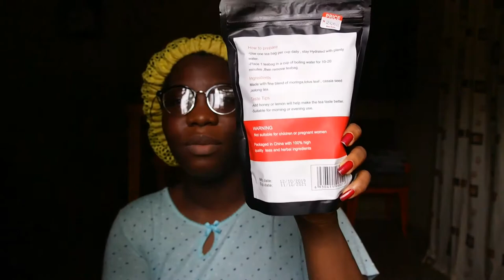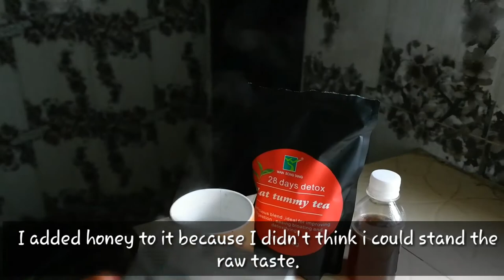28 DAYS DETOX AND FLAT TUMMY TEA! IS IT EFFECTIVE OR NOT ?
Hi guys

Today I'm starting this flat tummy tea routine and what not and I really hope it works.

P.S- Please watch this video in 720p video resolution.